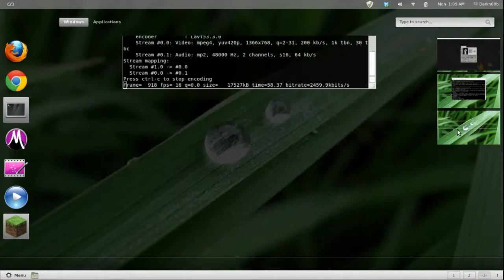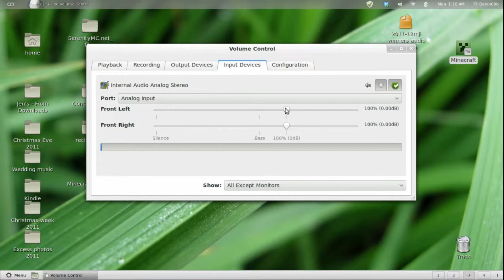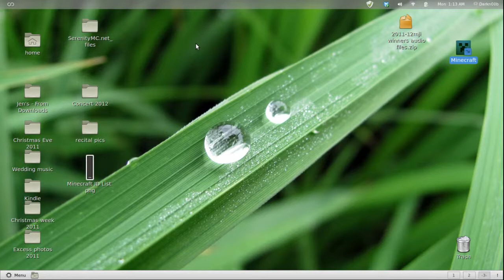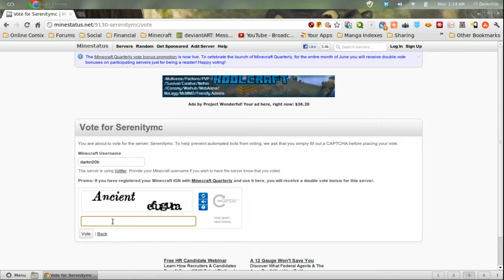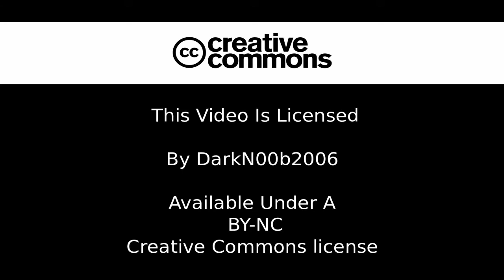Minecraft - Caving on Serenity, Part 1 of 2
Just me doing some caving on Serenity. Just before I started recording I found a bunch of diamonds.Thanks to my Fortune II pickaxe, I wound up getting 19 diamonds out of the deal. :)

Our Minecraftserver address is server.serenitymc.net

Part 1 of 2. Second half should be uploaded by tomorrow.